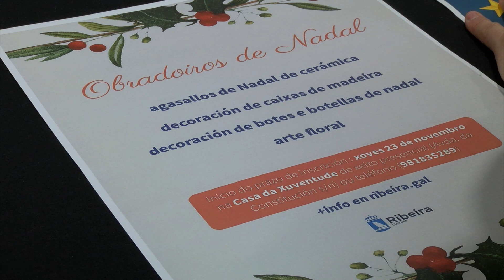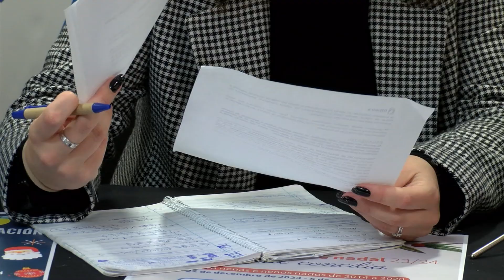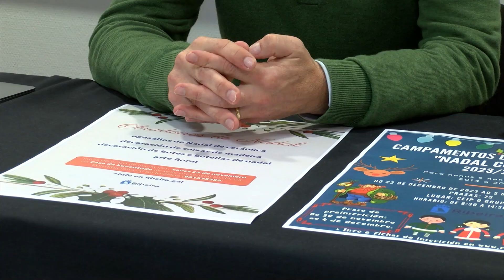15112023 11 OBRADOIROS CAMPAMENTO DE NADAL RIBEIRA